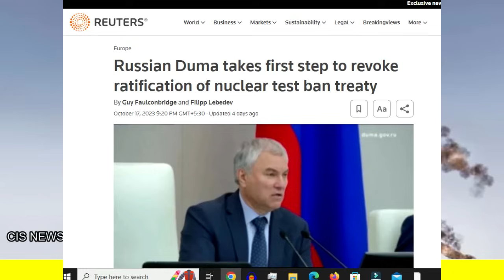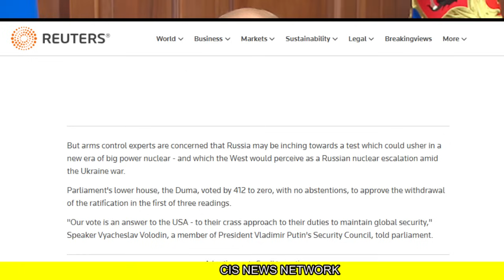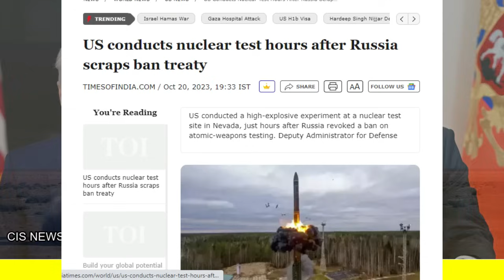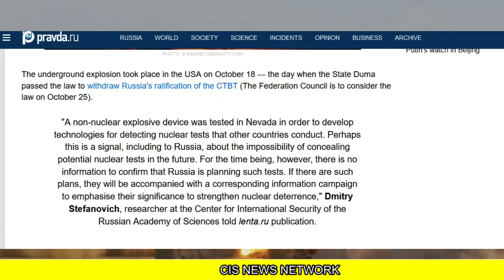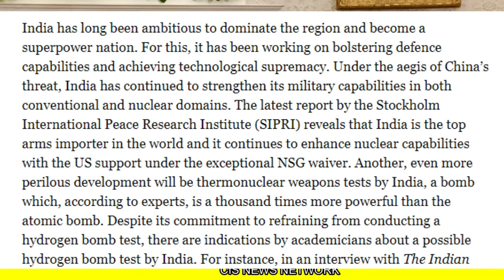इधर रूस ने छोड़ा CTBT उधर US ने किया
इधर रूस ने छोड़ा CTBT उधर US ने किया | पाकिस्तान हैरान कहीं का नहीं रहा